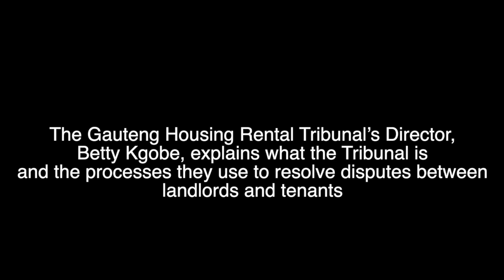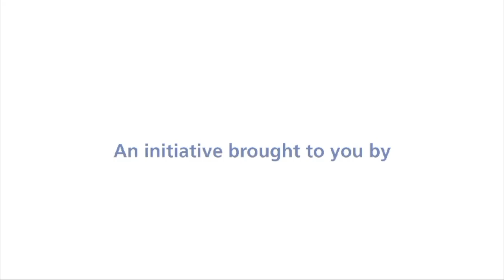The Gauteng Housing Rental Tribunal’s Director, Betty Kgobe, explains what the Tribunal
The Gauteng Housing Rental Tribunal’s Director, Betty Kobe, explains what the Tribunal is and the processes they use to resolve disputes between landlords and tenants